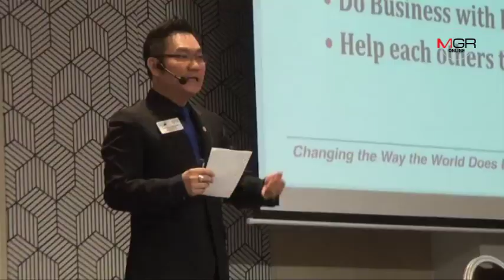ผู้ประกอบการศรีราชา รวมตัวหารือขยายช่องทางการลงทุนรองรับการเติบโตของ EEC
ผู้ประกอบการศรีราชา รวมตัวหารือขยายช่องทางการลงทุนรองรับการเติบโตของ EEC 26/02/2019